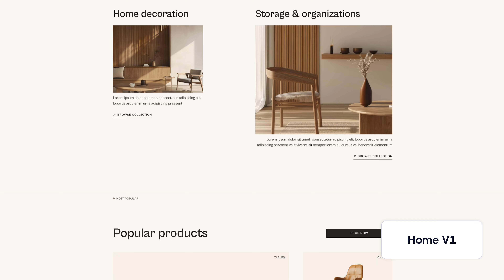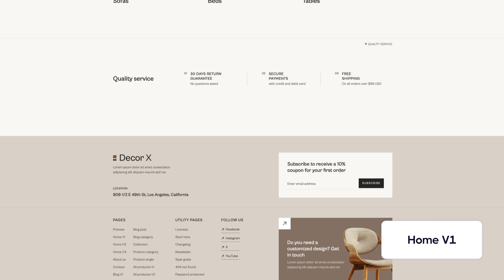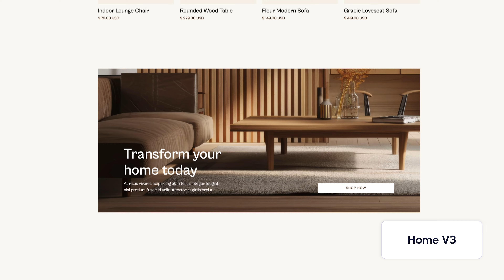Decor X - Store Webflow Template | BRIX Templates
Searching for the perfect Store Webflow Template? 🌟 Look no further! Decor X Webflow Template brings you an impressive collection of pages, a flawless responsive design, blazing-fast performance, and is powered by Webflow CMS collections. 🚀 Get ready to transform your online store! 🌐

✨ Don’t wait! Grab Decor X now and give your E-commerce business the website it truly deserves. 💻

— 🔎 Check the Live Preview: Explore Here